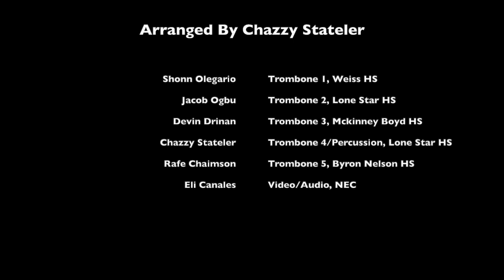Mary, Did You Know?- Pentatonix Trombone Cover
Mary, Did You Know? by Pentatonix Trombone Cover. Me and a few amazing trombonists put this project together.
Special thank you to Eli for perfectly executing my vison for this entire project. You are amazing man!